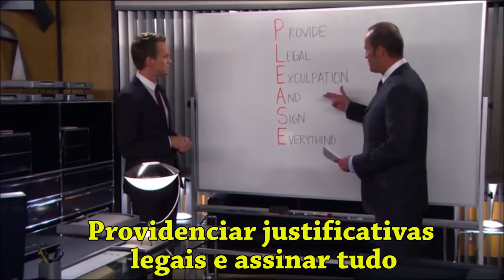As piadas do "How I Met Your Mother" que você não entendeu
Mais uma aula explicando algumas piadas que são difíceis a entender! Essa vez, eu fiz com o series, "How I Met Your Mother"